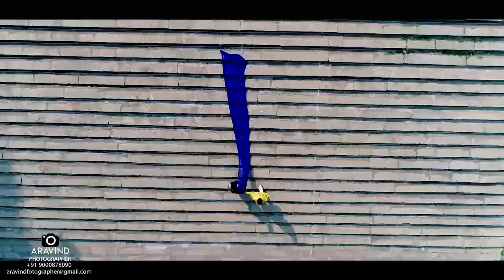Suresh & Sandhyarani Pre Wedding